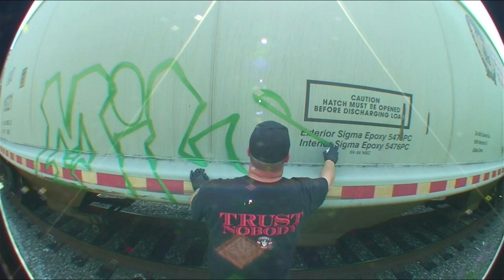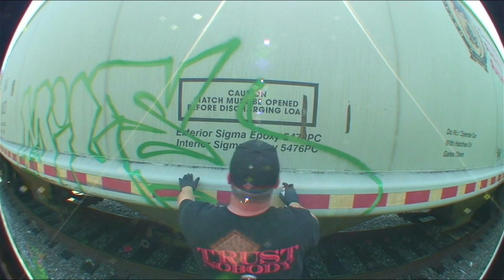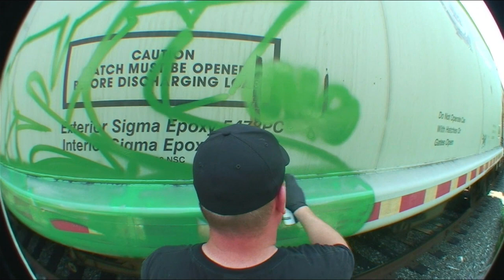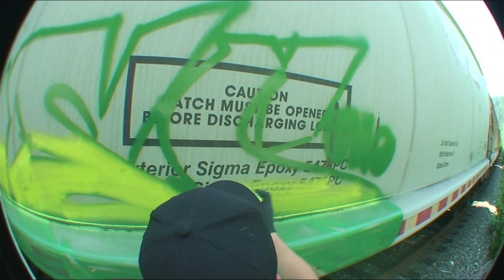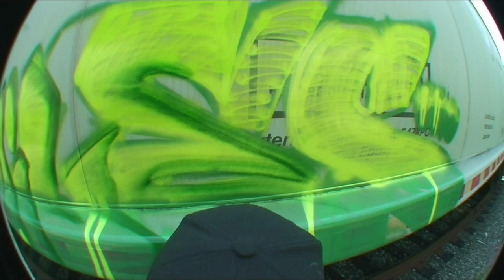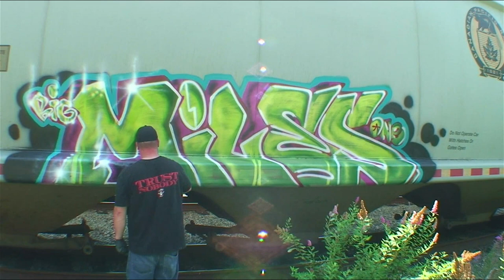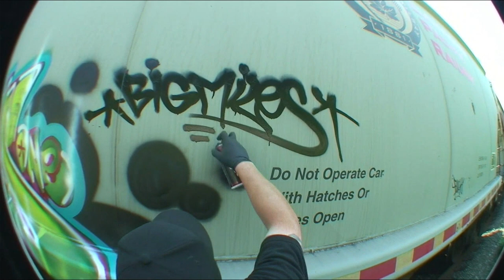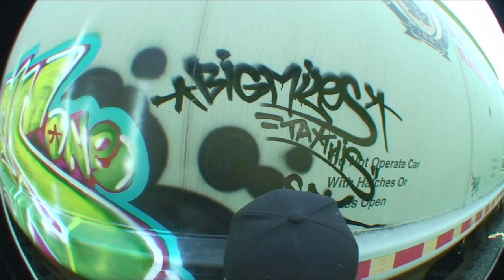BIG MILES - TAX THIS - 2008 - Graffiti Video - RAW Audio - Stompdown Killaz